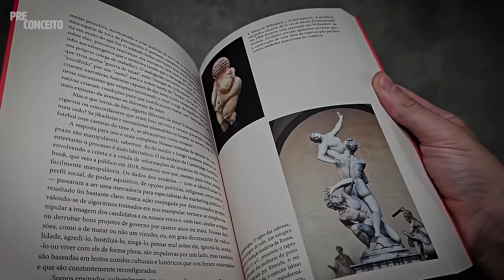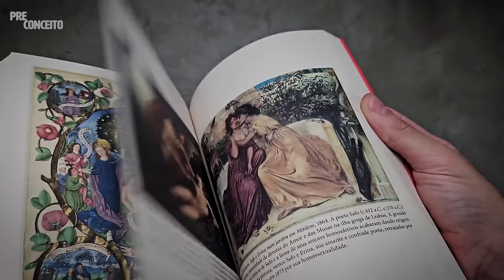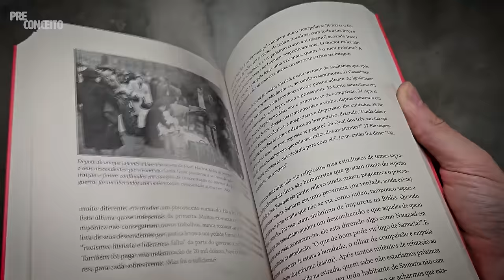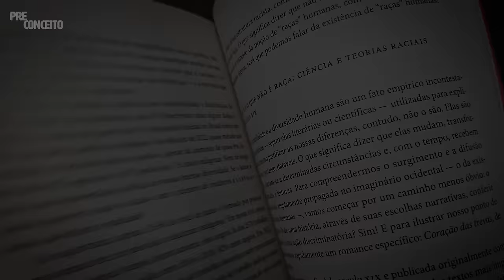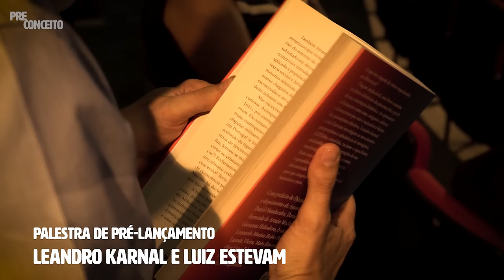PRECONCEITO: MUITAS HISTÓRIAS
Preconceito tem história. Preconceito é ensinado. Este minidocumentário traz reflexões do professor Leandro Karnal e do também historiador Luiz Estevam. Os dois escreveram juntos o livro "Preconceito: uma história". Os autores percorrem os vários preconceitos: misoginia, xenofobia, racismos, capacitismo, etc. Além do levantamento histórico, a obra recém-lançada decifra o mecanismo desse sentimento. Por que pessoas aderem a práticas preconceituosas, apesar de elas serem reprováveis e até criminosas?

Neste vídeo, gravado no teatro do MuBE (Museu Brasileiro de Escultura e Ecologia), coletamos também relatos de brasileiros que sofreram preconceitos em suas diferentes formas. Cada um conta sua experiência e sugere abordagens de como devemos abordar o assunto. Afinal, dá pra superar o preconceito?

 "PRECONCEITO: UMA HISTÓRIA", de Leandro  Karnal e Luiz Estevam: